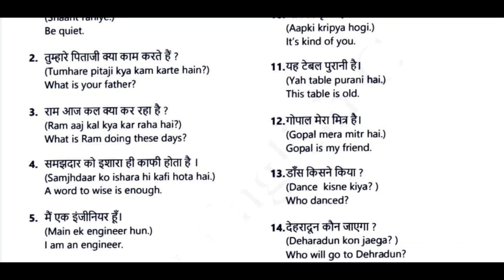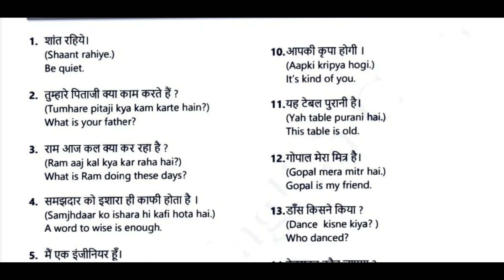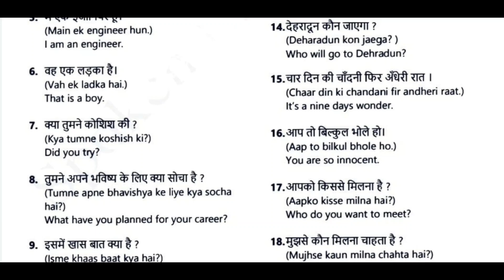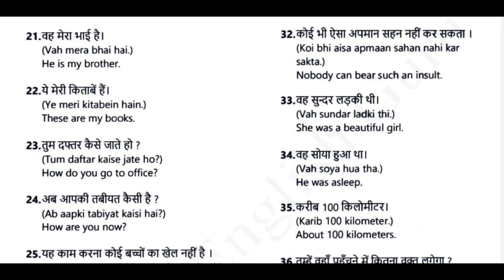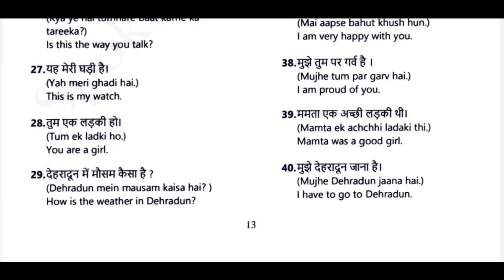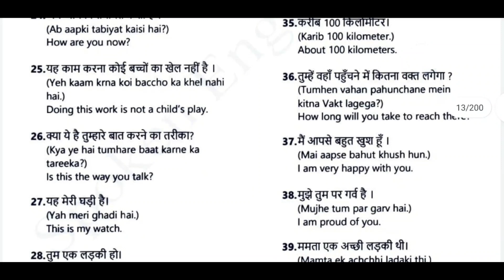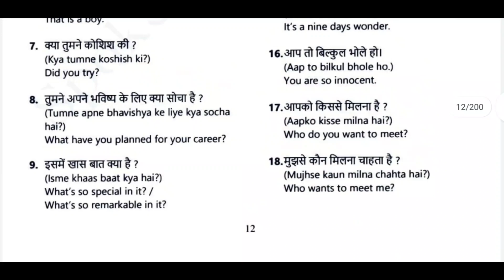learn english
hindi to english translation |@only active learner

english lesson
english grammar
english lessons
study english
practice english
grammar english
beginner english
english conversation
english course
english speaking
english speaking practice
speak english